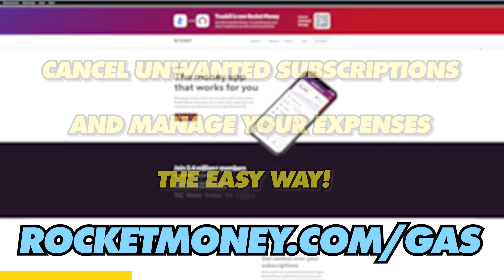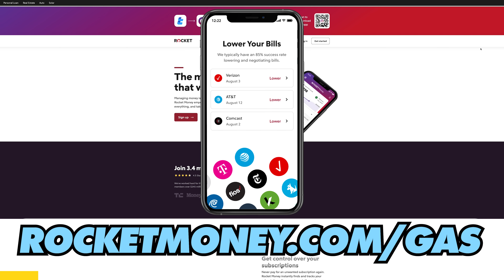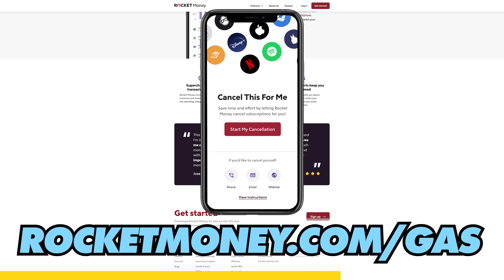Santa's Coal Bag: We Did All Your Crummy Ideas - Past Gas #167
Thank you to Rocket Money for sponsoring this episode of Past Gas!
Stop throwing your money away. Cancel unwanted subscriptions – and manage your expenses the easy way – by going

December, 2022. Everywhere, work is winding down for the holidays. Everywhere, except of course, the Past Gas Studio. After a year of epic and inspiring stories, producers Kristina and Gavin are wringing their hands, anxious because the upcoming episode list is looking thinner than Ken Miles after 24 hours of Le Mans. That's when Kristina has a brilliant idea. "Dear Santa, what I would like more than anything in this world is some banger ass ideas for our podcast.” Then, without warning, the Past Gas inbox magically starts filling up with emails. Will they be GOOD? Kind of offensive? Typo-ridden? Or has Kristina’s Christmas wish come true… Today, on Past Gas - we’re gonna find out. The boys are gonna learn a little bit about seven different listener-submitted suggestions. This is Santa’s Coal Bag: We Did Your Shitty Ideas.